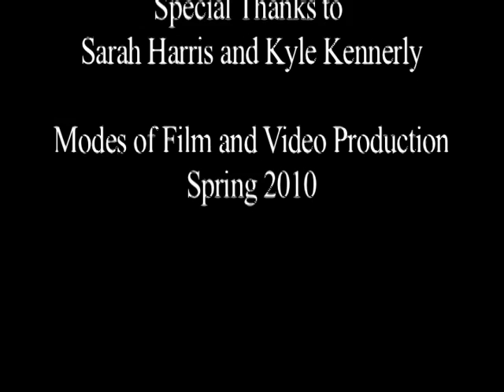A Life in Seven Acts